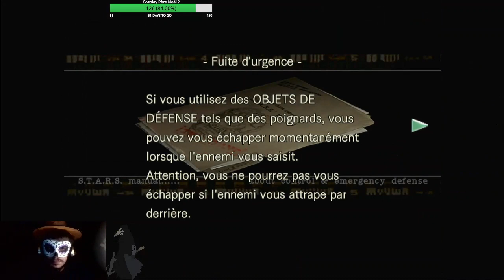Rediffusion de Resident Evil du 31/10/2022